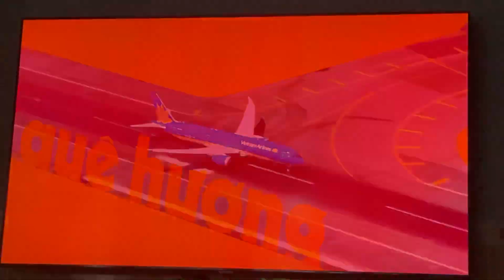VTV1 - Trailer Việt Nam thức giấc